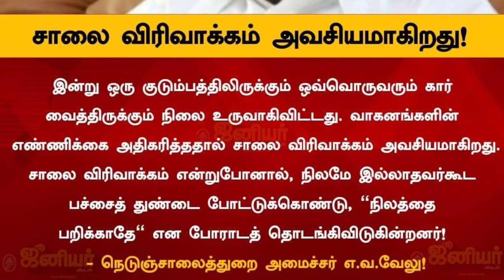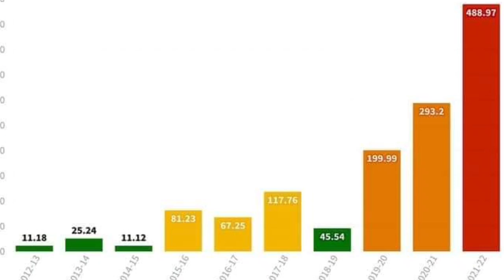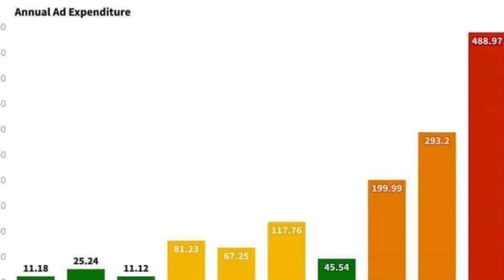சாலை விரிவாக்கம் அவசியம் அமைச்சர் EV வேலு பேச்சு பாஜக திமுக மோதல் | உச்சநீதிமன்றம் முக்கிய உத்தரவு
TAMIL NADU FINANCE MINISTER PTR PALANIVEL THIYAGARAJAN INDIA TODAY DEBATE NEWS
SUPREME COURT CHIEF JUSTICE OF INDIA NV RAMANA NEWS TODAY
DMK MP WILSON NEWS TAMIL
DHARMAPURI DMK MP SENTHIL KUMAR NEWS TODAY
DMK MINISTER EV VELU NEWS TODAY
SUPREME COURT NEWS TODAY TAMIL